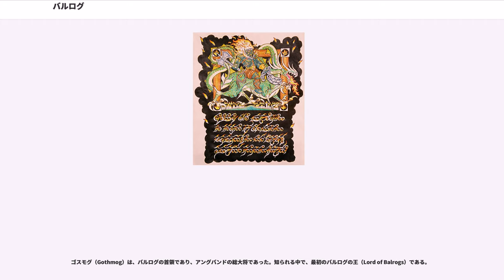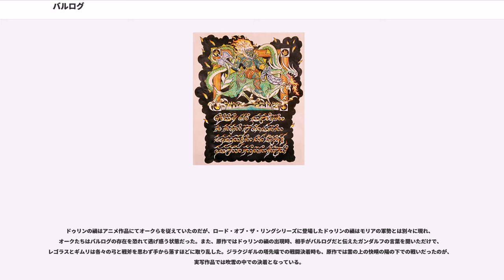バルログ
バルログ（）は、J・R・R・トールキンの『指輪物語』や『シルマリルの物語』などの創作に登場する怪物である。シンダール語で「力強き悪鬼（）」を意味し、「ウドゥンの焔（）」とも呼ばれる。クウェンヤでの呼称はヴァララウコ（、複数形はヴァララウカール、）。これらは複数名の総称であり、全体でどれくらい存在したのかは明らかでない。元々は火を心とするマイアールであったが、メルコール（後の冥王モルゴス）に誘惑され、ヴァラールから離反した。サウロン、竜らとともに最も強大なモルゴスの配下として描かれている。とくに上古のエルフ族の天敵という部分が強く、歴史の中で様々な惨劇が生まれることとなった。

体内に業火を宿し、全身に煙と影を纏う大きな人のような姿をしている。瞳も恐ろしげな炎の如く輝きを放っており、鼻腔からは炎が吹き出されている。怪力の持ち主で両手にそれぞれ武器を携えており、全てのバルログは共通して片手に炎の鞭を持っていた。もう一方の手に持つ武器は個々に異なるようで、モリアのバルログは火の舌のような大剣を得物にしていたが、バルログの王ゴスモグは黒い鉞を得物にしていた。また指輪物語の中では巨大な翼のような黒い影を差し伸ばしたり、翼を壁から壁に届くほど広げたといったような描写がある。

バルログたちはエルフの誕生以前に、エル・イルーヴァタールの「アイヌアの唄」に不協和音を奏でたメルコールに追随してヴァラールを離反し堕天、冥王モルゴスの配下となった。モルゴスの最初の敗北のあとは、アングバンドでモルゴスの帰還を待っていたが、ランモスでウンゴリアントにモルゴスが襲われた際、モルゴスの叫び声を聞きつけるや、直ぐ様主のもとに馳せ参じてウンゴリアントを撃退した。

ダゴール＝ヌイン＝ギリアスでは、フェアノールの軍勢により敗走したモルゴス軍の救援としてアングバンドから出撃し、突出して孤立したフェアノールを包囲した。そして炎に包まれ手疵を負ったところを首領のゴスモグが襲い、ついに致命傷を与えた。ニアナイス・アルノイディアドではゴスモグともう一体のバルログが連携して上級王フィンゴンを討ち死にさせている。ゴンドリン攻略においても活躍したが、首領のゴスモグはエクセリオンと相討ちとなり、ほかのバルログもゴンドリン十二家の公子たちに多くが倒された。トゥオルも五体のバルログを倒している。怒りの戦いでは竜やオークといった数多の闇の怪物と共にほとんどが殲滅された。

ゴスモグ（Gothmog）は、バルログの首領であり、アングバンドの総大将であった。知られる中で、最初のバルログの王（Lord of Balrogs）である。
鞭のほかに特徴的な戦斧を得物としており、普段よりバルログを率いただけでなく、多数の戦いにおいても祖竜グラウルングと共に暗黒軍全体の要となった。ゴスモグにはトロールの護衛も付き従っていた。このとき、フェアノール、フィンゴン、泉のエクセリオンなどの強力で著名なエルフらがゴスモグの犠牲になった。しかし最後は、ゴンドリンの没落時にエクセリオンとの一騎討ちで相討ちとなり滅んだ。なお、同戦にてグロールフィンデルと戦ったバルログも敵と共に谷に落下して果てた。

ルンゴルシン (Lungorthin)は、『シルマリルの物語』の初期稿であるThe Lay of the Children of Húrinに登場し、ゴスモグ同様にバルログの王（Lungorthin, Lord of Balrogs）とされている。しかしクリストファー・トールキンは、「ゴンドリンの没落」の時からゴスモグがバルログの王とされていることと、シルマリルの物語にゴスモグが直ぐに再登場することから、このルンゴルシンは「バルログ王（a Balrog lord）」という意味の単語なのではないかと推測している。

ドゥリンの禍 (Durin's Bane) とは、第三紀に、モリアを荒廃させ、支配したバルログである。「怒りの戦い」の生き残りが地下で数千年にもわたる悠久の眠りについていたと思われる。
ミスリルを求めてモリアの坑道をドワーフはあまりにも貪欲に深く掘り進んだため、ドゥリン6世の治世に坑道の奥深くで眠っていたバルログの一体を目覚めさせてしまった。ドゥリン6世とその子ナインは殺され、モリアは荒廃して、ドワーフはモリアから逃げ去った。このため、このバルログは「ドゥリンの禍」と呼ばれている。ナインの息子スライン一世は、はなれ山エレボールを開拓し、山の下の王となった。後に、...